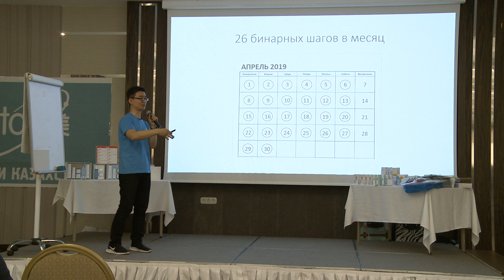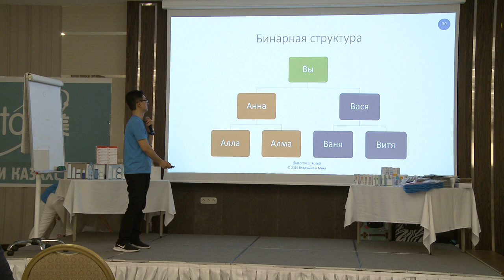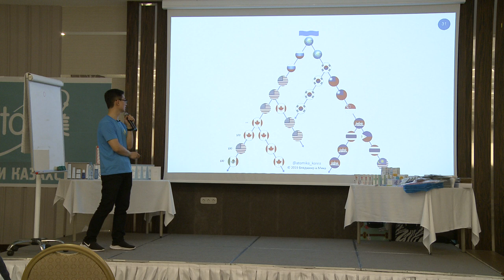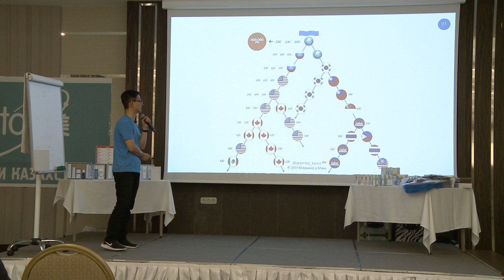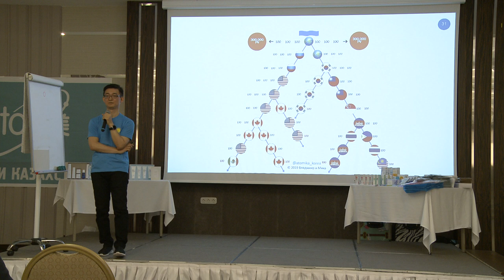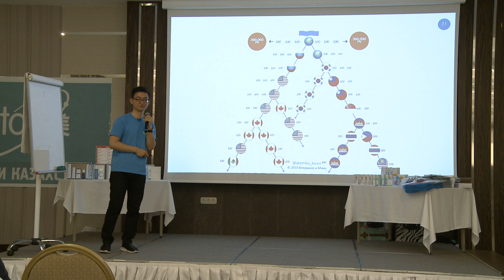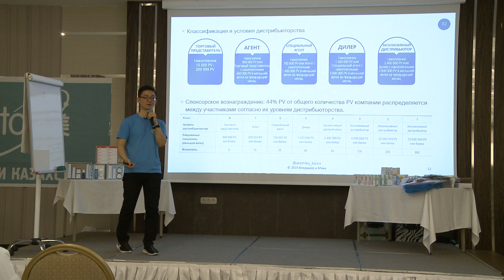Атомный Семинар 06 Астана Маркетинг План Уровни дистрибьюторства Продолжение